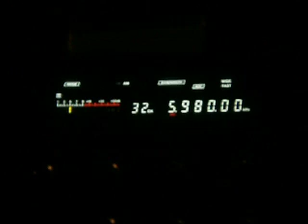5.980 OBX4M Radio Chaski, Urubamba, Cusco, Peru 23:57-00:02 UTC 18-19.05.2013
ID as "...Radio Integridad..." at 3:04 min